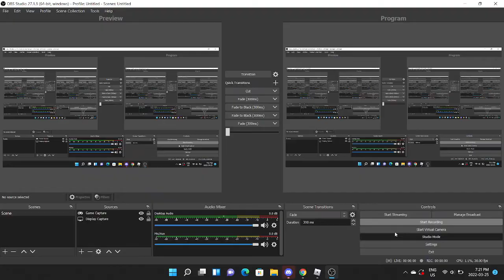Steeple Of Devil's Snare - Completion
cool steeple but kinda dark